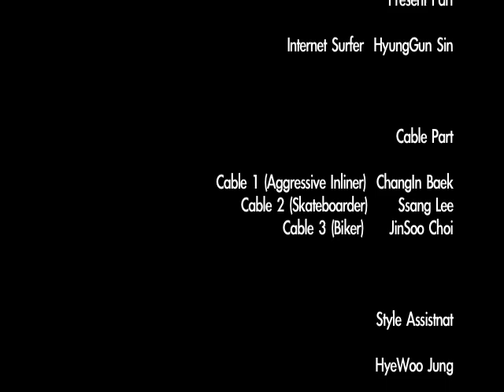Double click short film making film